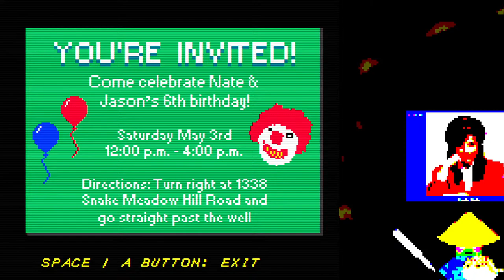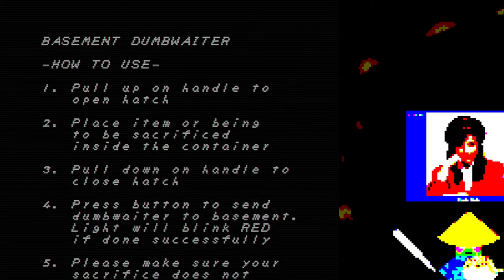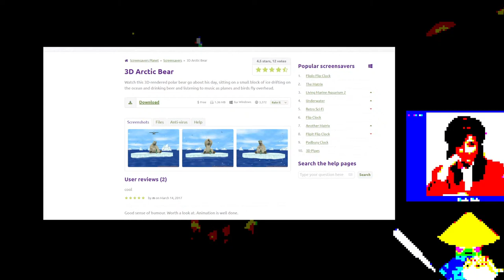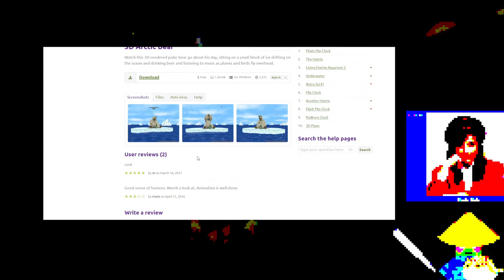Cue plays: FAITH (part 1)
This week's schedule:
19/10/2022 Wednesday 14:00 GMT+0 - PC-98 Touhou games
22/10/2022 Saturday 14:00 GMT+0 - Eternal Darkness, I mean FAITH